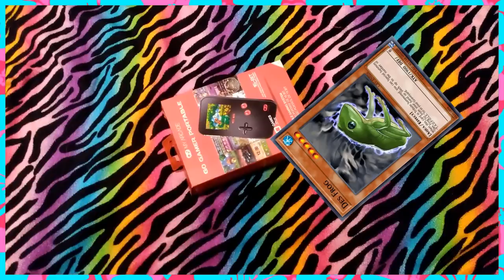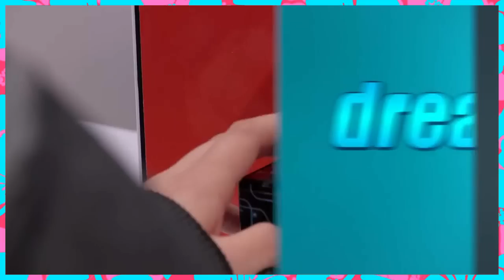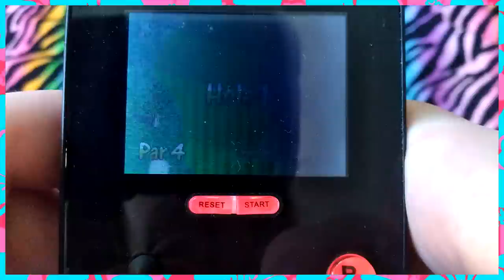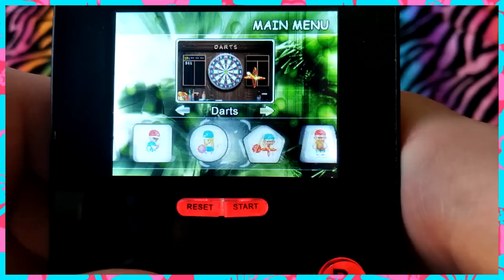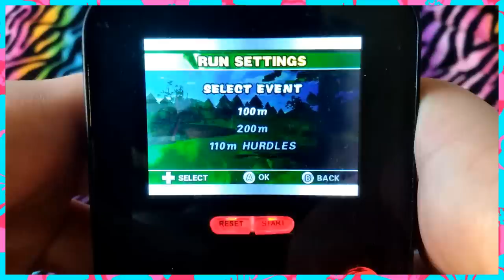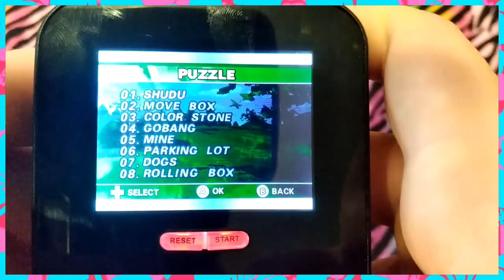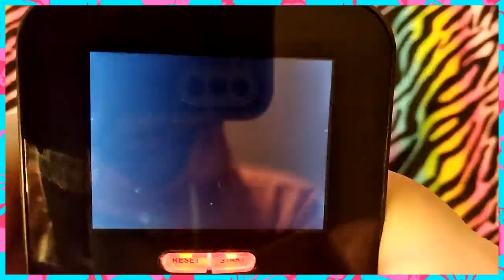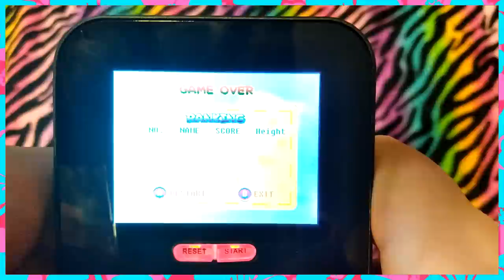i bought this $20 dollar game console from walgreens [Bumbles McFumbles]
allan please add details